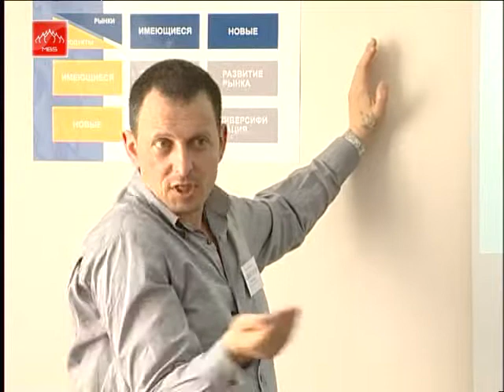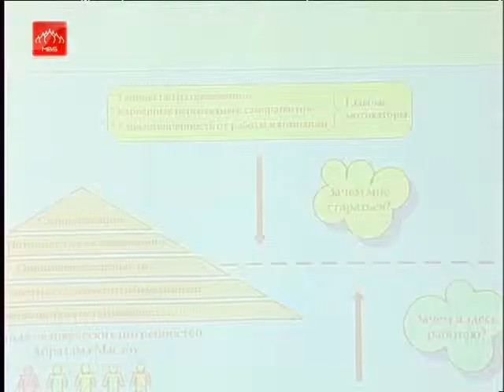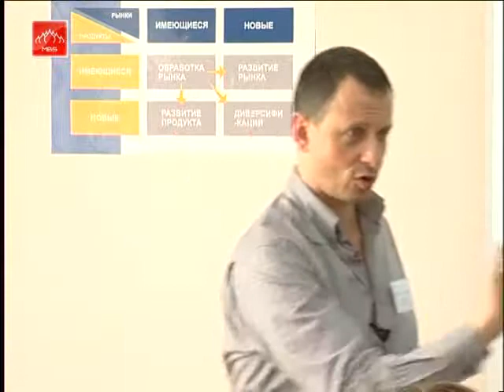Effective HRM (Human Resource Management) RUS Part 153